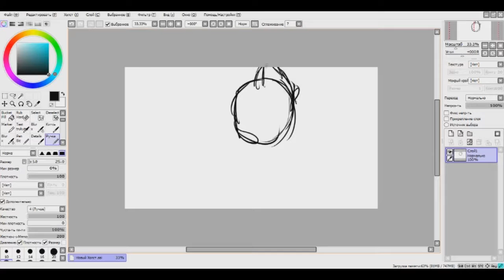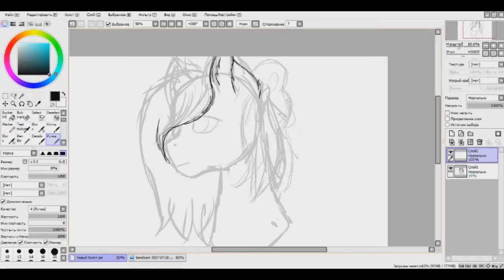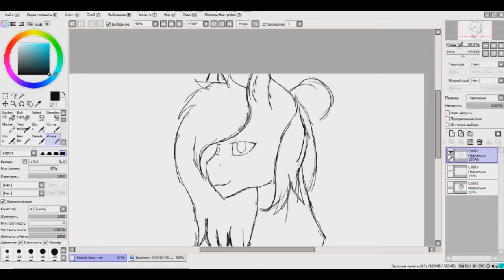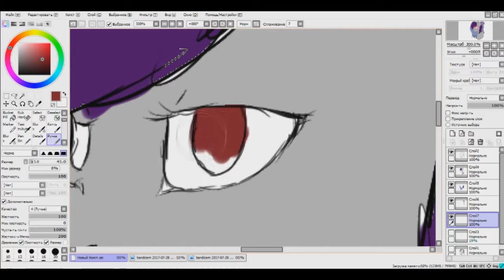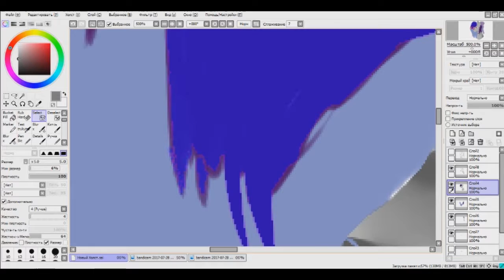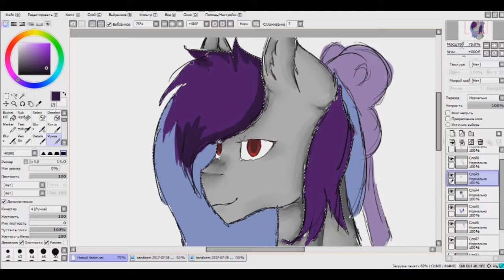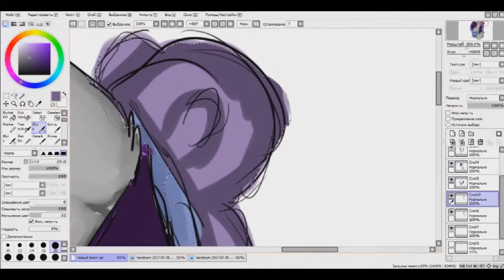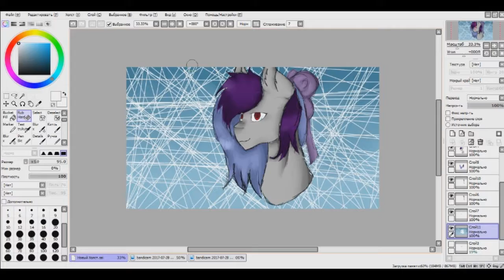[SpeedPaint Pony] - Gift for Lianda